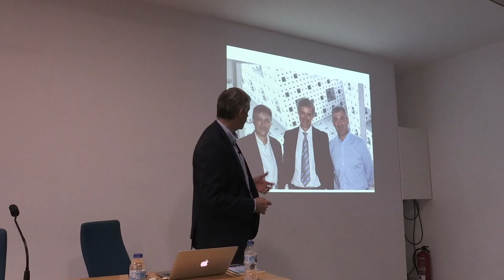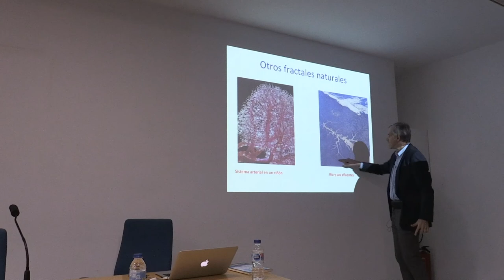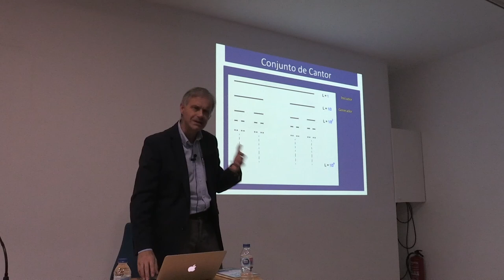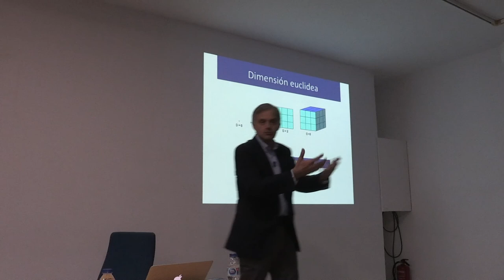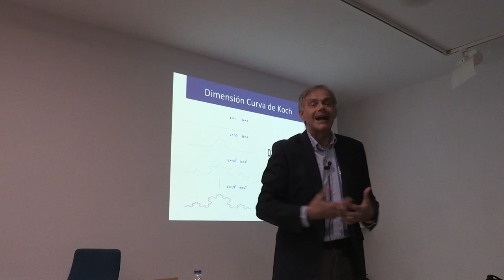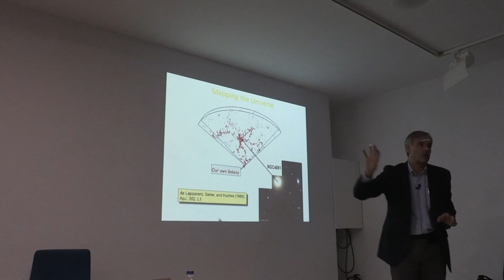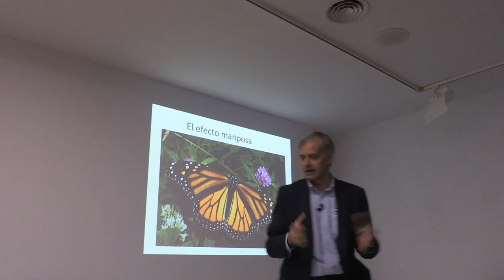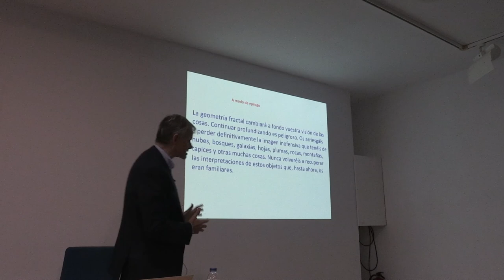'Fractals i Caos. L’aventura de la complexitat' , per Vicent Martínez, UV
Vídeo de la conferència 'Fractals i Caos. L’aventura de la complexitat' a càrrec de Vicent Martínez, catedràtic d’Astronomia i Astrofísica de la UV.
La conferència va formar part de la Setmana de la ciència de Gandia 2018.